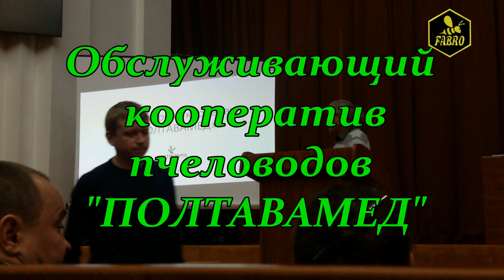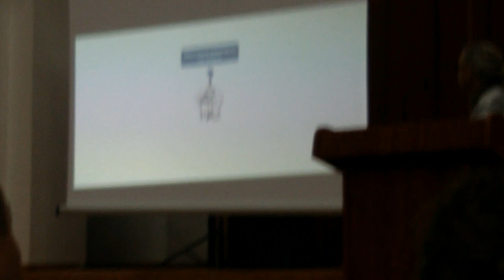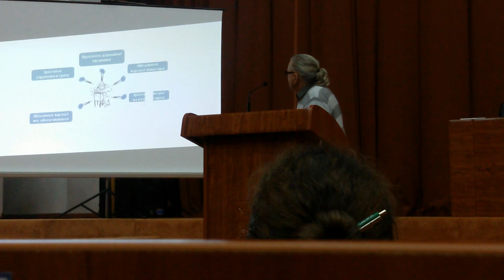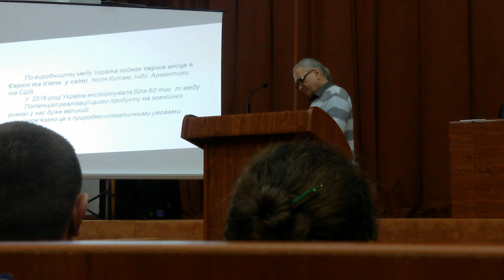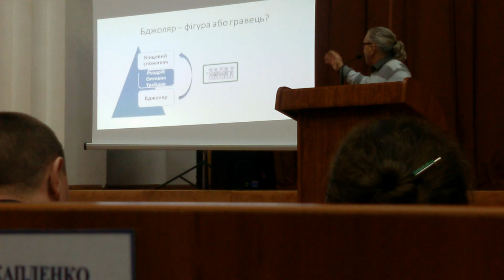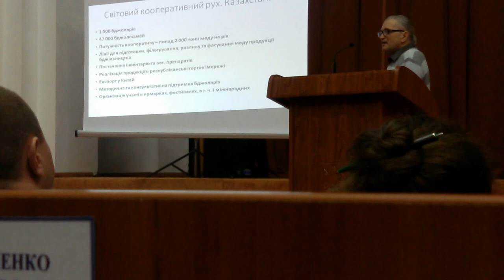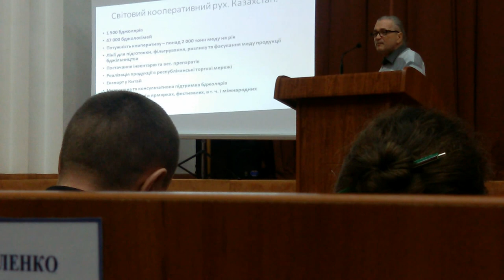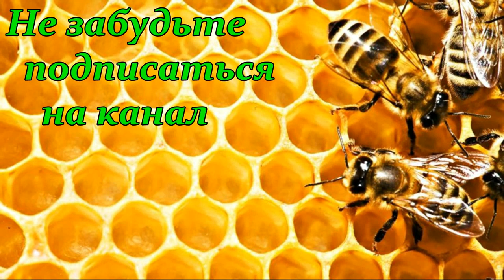Кооператив. Кооперация пчеловодов & «Быть или не быть, вот в чём вопрос?!»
Сегодня в помещении Полтавского областного совета состоялась Всеукраинская конференция по пчеловодству «Национальный продукт. Кооперативное движение. Экспортный потенциал».В мероприятии приняла участие Ольга Трофимцева, замминистра аграрной политики и продовольствия Украины. Среди многочисленных участников – пчеловоды из разных уголков страны, представители местной власти, научных и общественных организаций.
В холле помещения Полтавского облсовета пасечники обустроили небольшую ярмарку, чтобы презентовать собственную продукцию.
Во время конференции речь шла о проблематике отрасли, современные подходы к ее развитию, направления дальнейшего развития кооперативов, формирование стоимости меда и его экспорт. На конференции также подымался вопрос о кооперативах и кооперации пчеловодов. Это один из сюжетов о кооперативе.